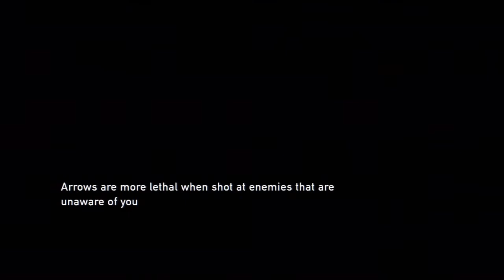The Last of Us: Let's Play/Walkthrough Part 16 - Bill guides us through town! LOTS of Items!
With the help of Bill we are guided safely through the town into a church filled with useful items to help upgrade my weapons... and a pile of burning bodies right outside the church inside the graveyard... creepy. We also learn that Bill had a partner that he lost. It helps explain his personality.